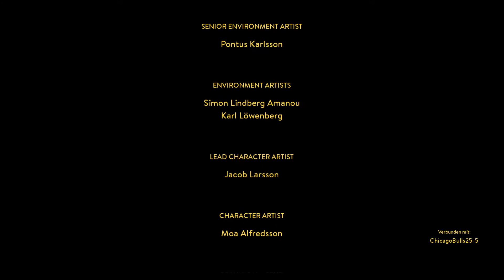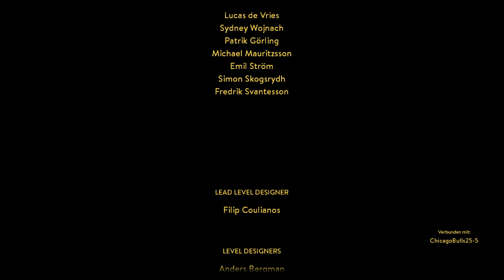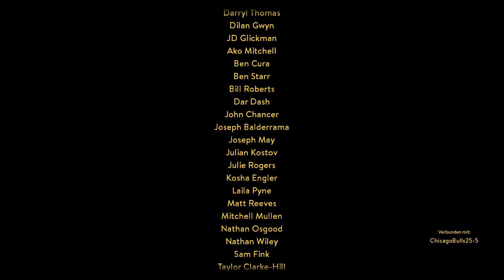Wie kannst du nur Vincent # A Way Out Folge 15